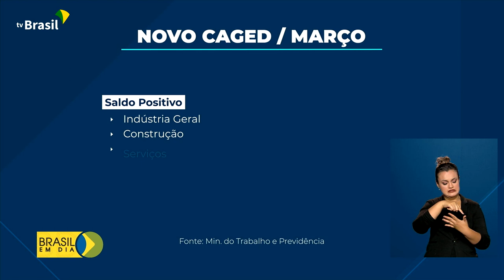Economia | Caged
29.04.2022 - Pelo terceiro mês consecutivo, o Brasil registra crescimento no número de postos de trabalho com carteira assinada.